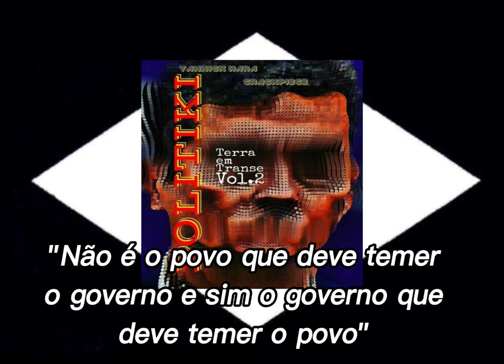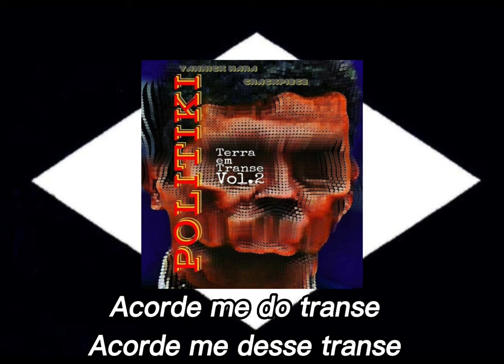TERRA EM TRANSE VOLUME DOIS - POLITIKI - Yannick Hara & CrackPiece - ÁLBUM COMPLETO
Inspirado no filme Terra em Transe (1967) do cineasta Glauber Rocha. Após o volume 1 Brasilis, o volume 2 Politiki Yannick Hara & CrackPiece atacam ferozmente os políticos e a política brasileira.

00:00 - 1 - Cenário de Guerra feat. MAX B.O.
03:00 - 2 - PRPP (Partido das Relações Políticas Promíscuas)
07:00 - 3 - Política É Uma Arma Para Os Eleitos, Para Os Deuses
09:43 - 4 - Morra Diaz e todos os Políticos Corruptos
12:38 - 5 - A Revolta É Radical, A Mudança É Radical
16:57 - 6 - A Irresponsabilidade Política feat. TATÁ AEROPLANO
20:17 - 7 - Acorde me do Transe

ASSISTA AO FILME TERRA EM TRANSE VOL 1 BRASILIS - DIREÇÃO PEDRO PAULO ROCHA